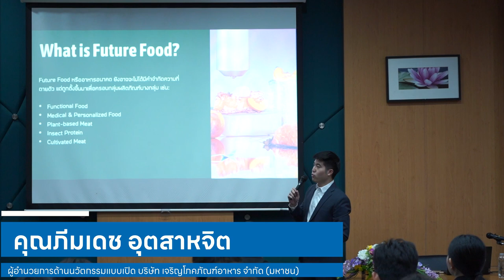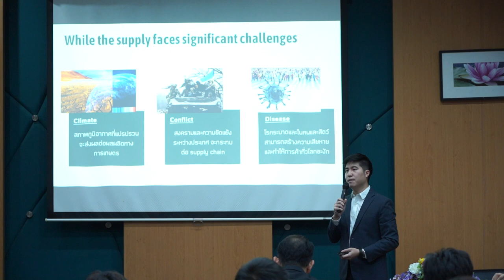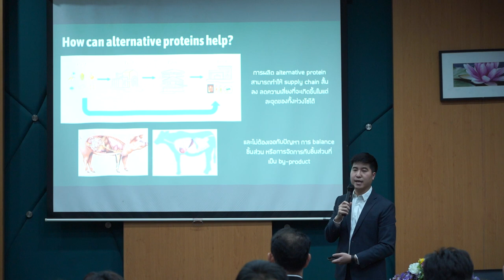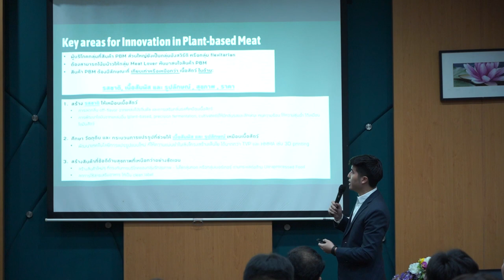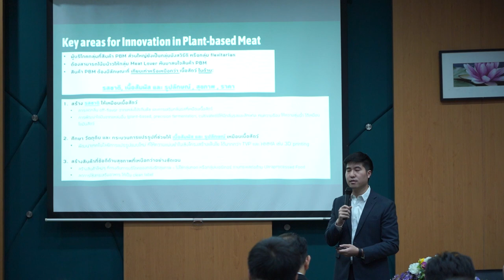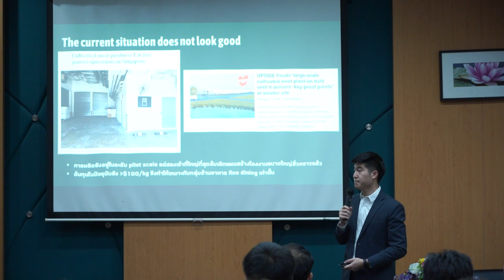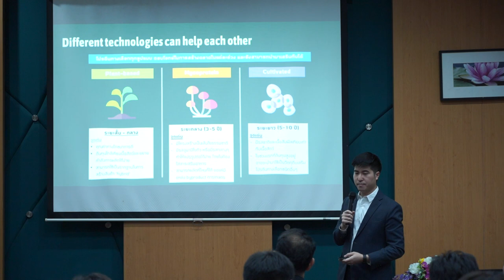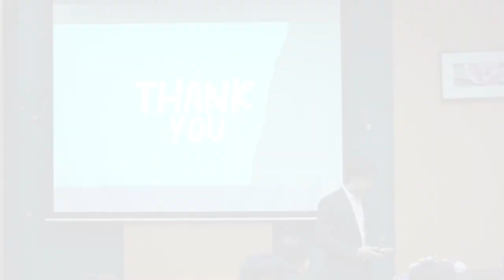นวัตกรรมอาหารฟังก์ชันเพื่อขับเคลื่อนอุตสาหกรรมฐานชีวภาพ (4/6)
การบรรยายหัวข้อ "แนวโน้มความต้องการและนวัตกรรมอาหารอนาคต" โดย คุณภีมเดช อุตสาหจิต ผู้อำนวยการด้านนวัตกรรมแบบเปิด บริษัท เจริญโภคภัณฑ์อาหาร จำกัด (มหาชน) ในการสัมมนา "นวัตกรรมอาหารฟังก์ชันเพื่อขับเคลื่อนอุตสาหกรรมฐานชีวภาพ (Co-creation of innovative functional foods for driving bioindustry)" วันที่ 28 มีนาคม 2567 เวลา 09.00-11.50 น. ณ ห้อง BT-127/1-2 อาคาร 3 (BIOTEC) อุทยานวิทยาศาสตร์ประเทศไทย จ.ปทุมธานี